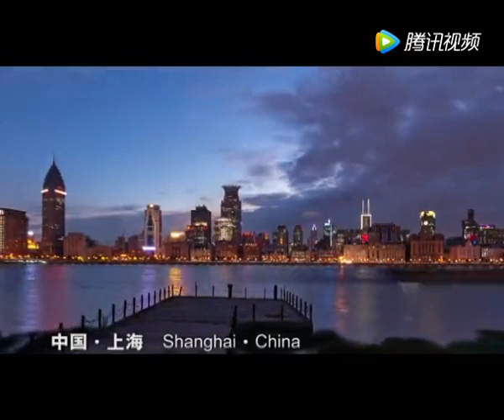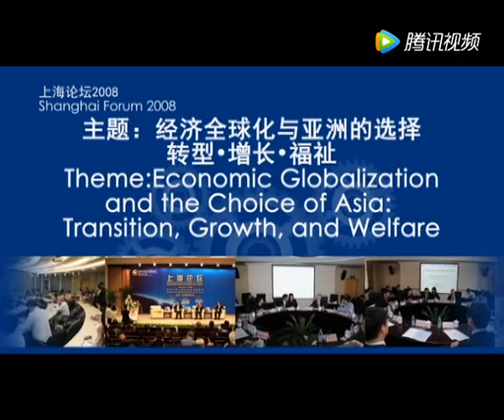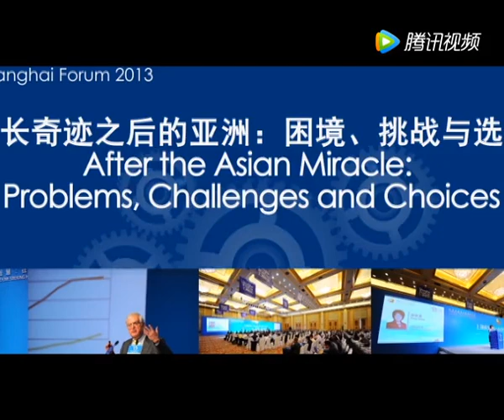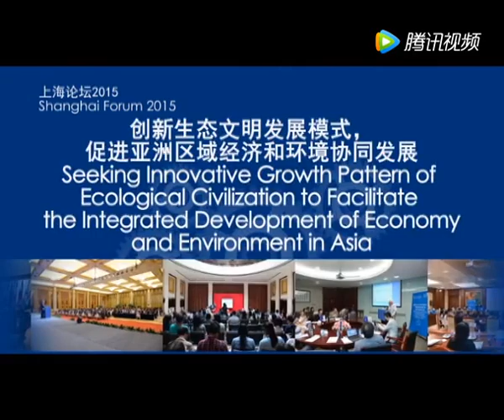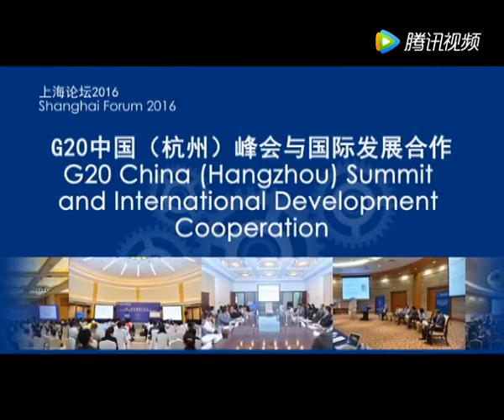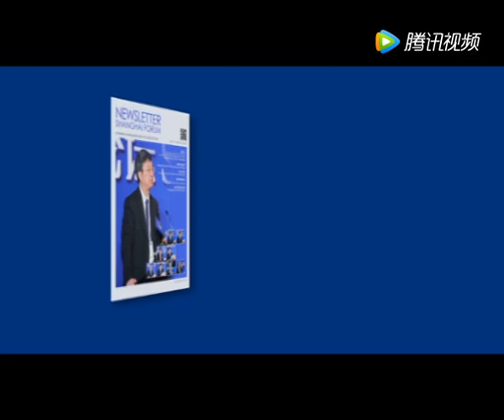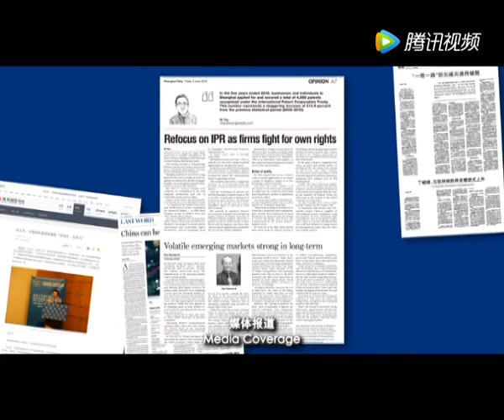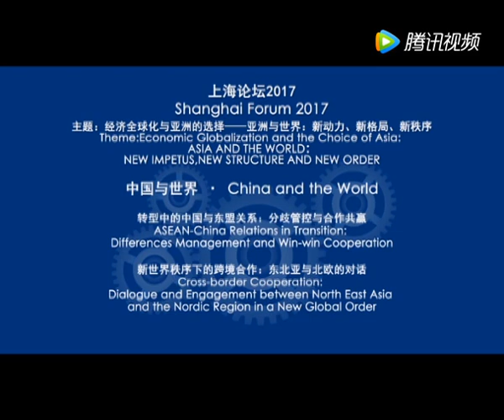2017上海论坛宣传片 — 复旦大学 Fudan University